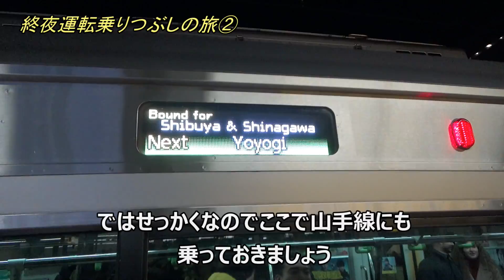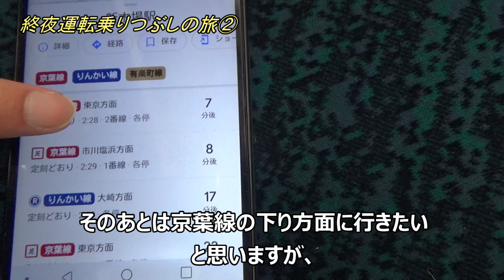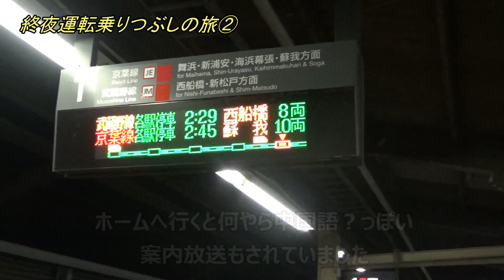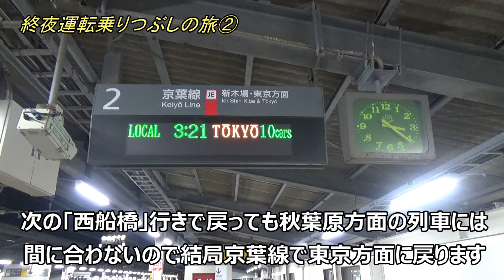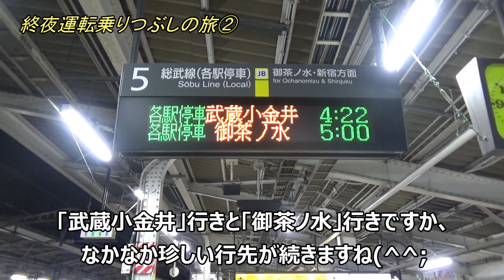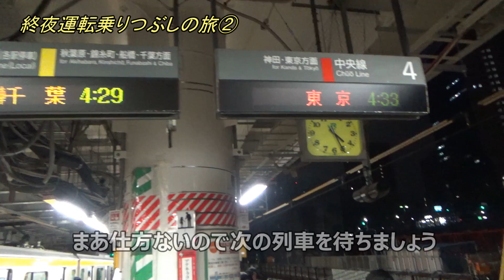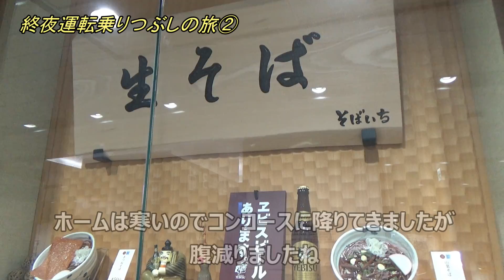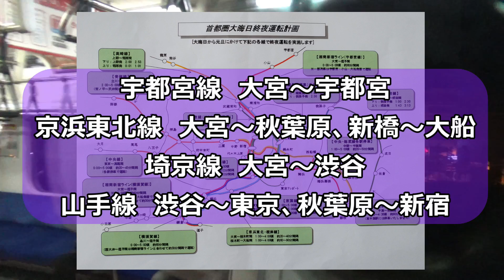【終夜運転が面白い②】眠気と空腹とレア行先とやはり混雑！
終夜運転を乗りつぶす企画の後編です。
レアな行先や思わぬ混雑、そしてトラブルも発生？しますが最善を尽くしてなるべく多くの列車に乗っていきます。
1年で1回、1月1日の年明け時にしか体験できない終夜運転の世界をぜひお楽しみください(^^)/
好評なら来年も同様の企画を行いたいと思います(^^)/ 動画内で使われているGoogleマップの画像の権利はすべてGoogleに帰属します（地図データ ©2023 Google）